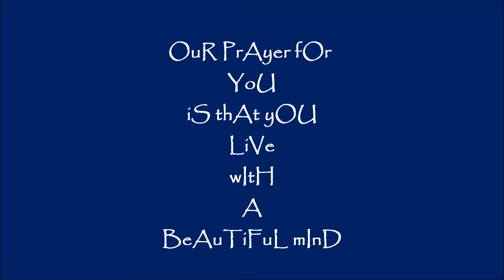Beautiful Mind HD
Karlee Cuff - violin
Bobby Cuff - guitar
Maurice Cooper - tenor